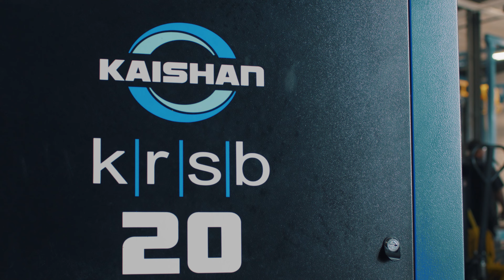Distributor testimonial: Dakota Fluid and Power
Our valued distributor partner, Dakota Fluid and Power, shares positive testimony about Kaishan USA.